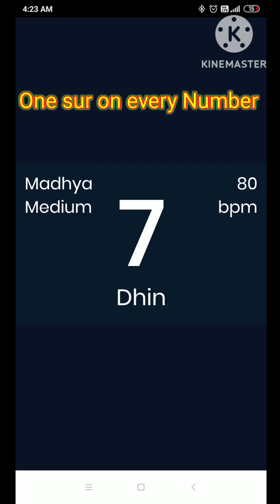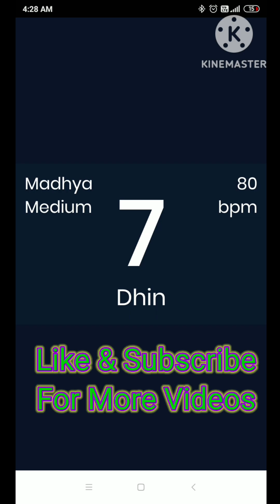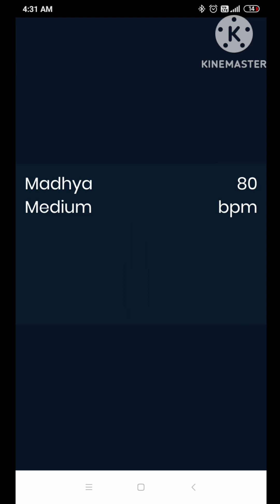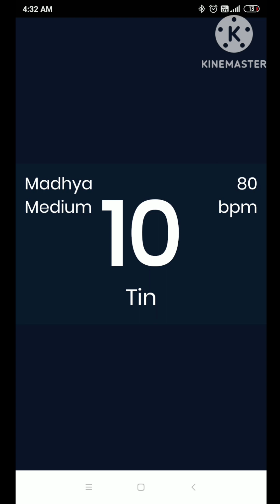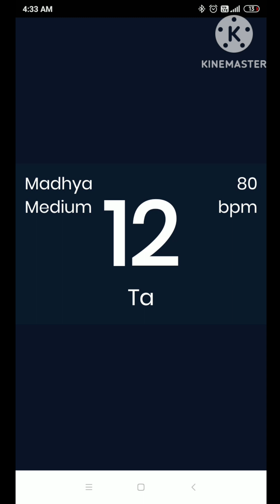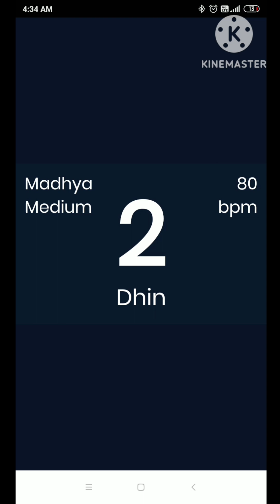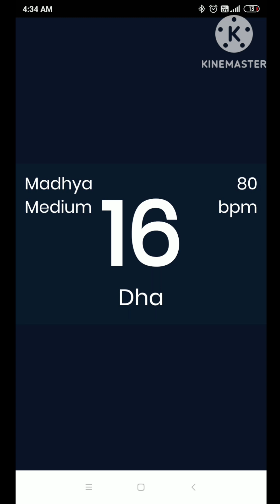Teen Taal 80 BPM || तीन ताल 80 बीपीएम || Flute Practice With Teen Taal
How To Practice Flute With Taal / Tabla | Flute Practice With Tabla

तीन ताल पर बॉंसुरी अभ्‍यास || Flute Practice On Teen Taal || How To Play Flute

Link for Flute buy Amazon ❤❤
ऑन लाइन Amazon से सस्‍ती और अच्‍छी बांसुरी खरीदने के लिए नीचे दिए लिंक पर जाए

Poonam Flute(सी शार्प मीडिल)
C Sharp Middle (Rs-2184)

Poonam Flute (सी मीडिल)
C Natural Middle (Rs-2374)

Poonam Flute ( जी बेस)
G Base ( Rs-4140)

Poonam Flute (जी शार्प बेस)
G Sharp Base ( Rs-4200)

HELLO GUYS!!
Welcome to my channel, here is 6th beginners flute tutorial, start learning flute with me in very easy way, this is for all the beginners out there who wants to start learning flute. So pick up your flute and lets begin.
And let me know if you like my video by clicking the like button.

Flute used : G Base

VIJAYVEER SINGH